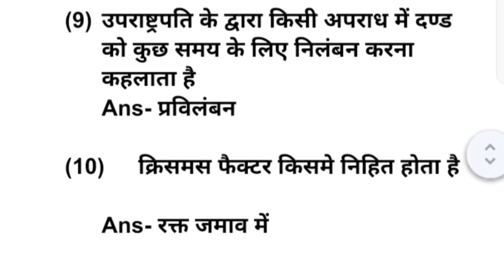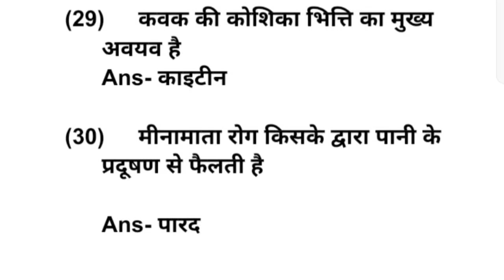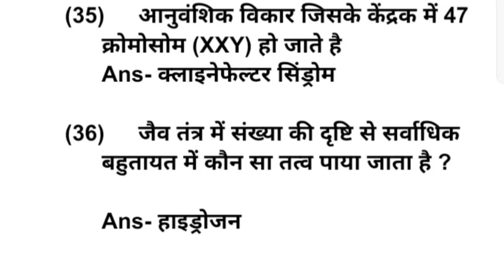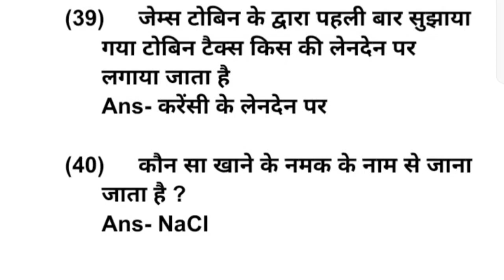pradhan shikshak ka practice set 9 ! samanya gyan ka practice set ! sunil ka math ! practice set 9 !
Dosto aaj ke vedio me samanya gyan ka practice set 9 me samanya gyan ka question answer ka sangrah karne ka kosis kiye Han agar aap mere video ko suscribe nahi kiye hai to suscribe kar de apka apna Chanel Sunil ka math Mera vedio ko pura dhekhne ke liye apka dhanyvad

Channel owner